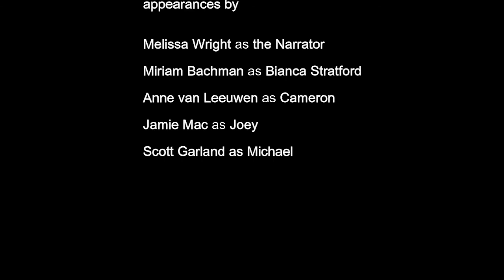CCR Highlight: Patrick Verona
Mark Kreder takes on Heath Ledger's iconic role in Corona Cold Reads' 10 Things I Hate About You